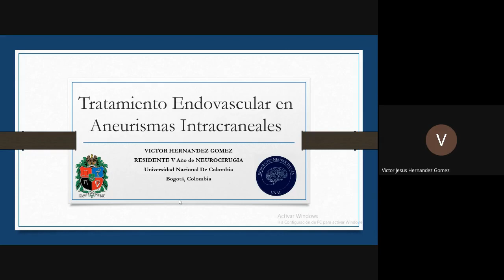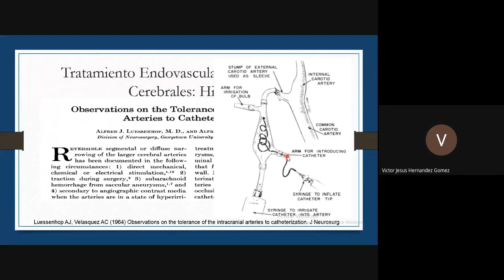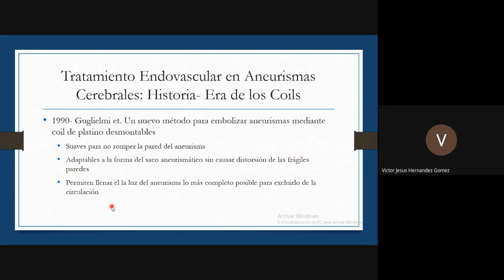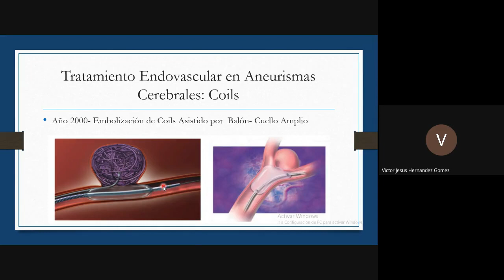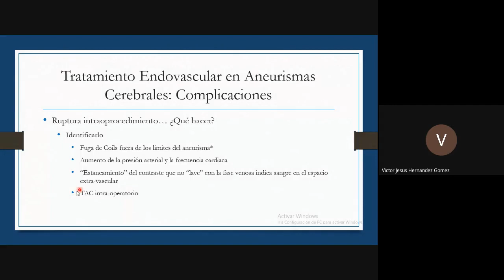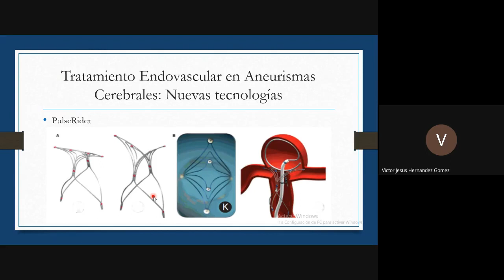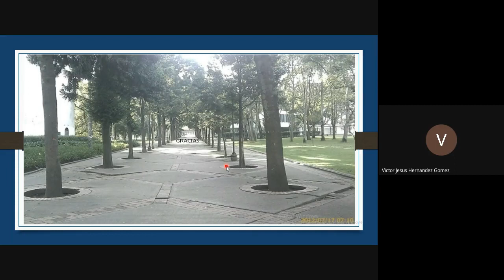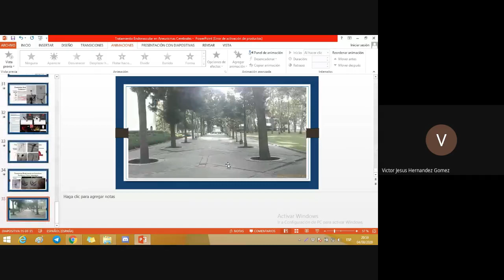Tratamiento Endovascular de Aneurismas Cerebrales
Dr Victor Hernández, R5, Neurocirugía, Universidad Nacional de Colombia